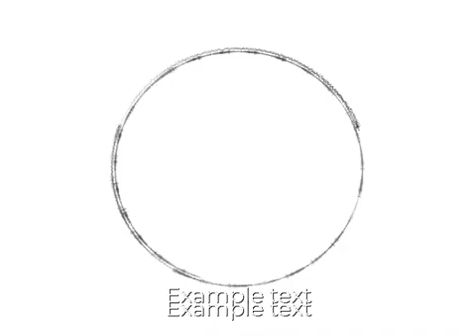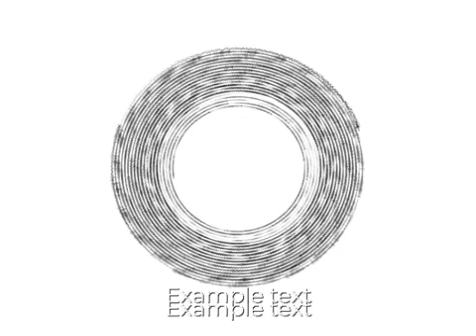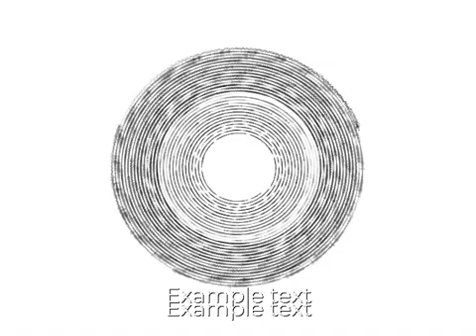Astronomia No Copyright Music 2022 Full Episode 645